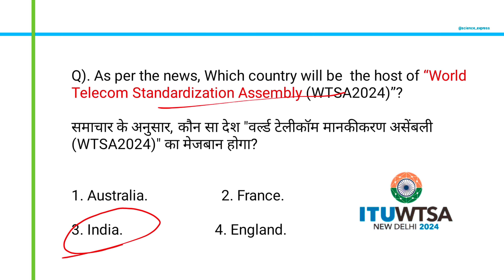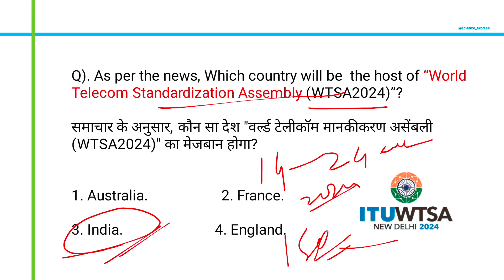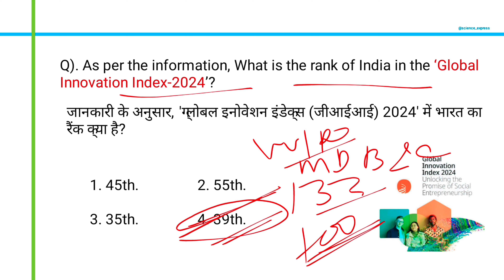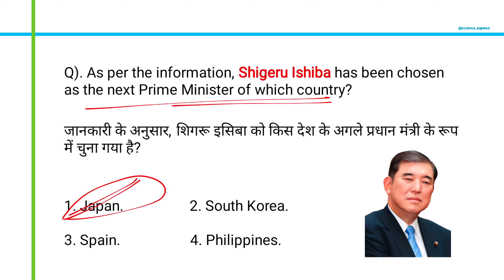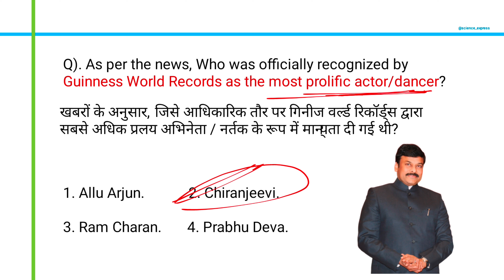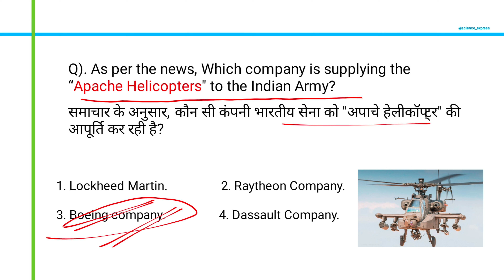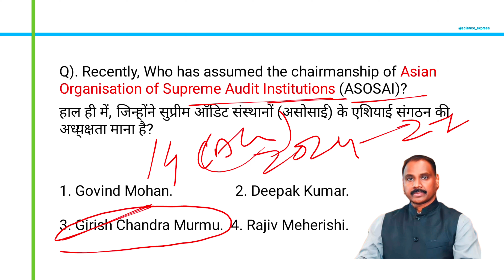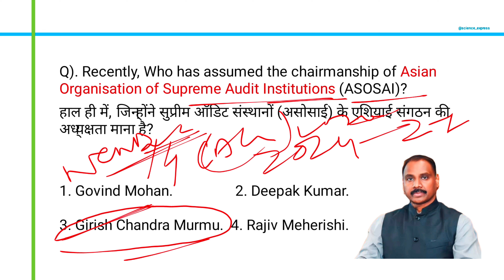Current affairs capsule | Daily current affairs| Day 1| In english/ Hindi | October 2024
Current affairs capsule | Daily current affairs| Day 1| In english/ Hindi | October 2024 |Science express| by Pinaki sir

all govt exam| UPSC| IPS| IAS |WBCS | IFS |